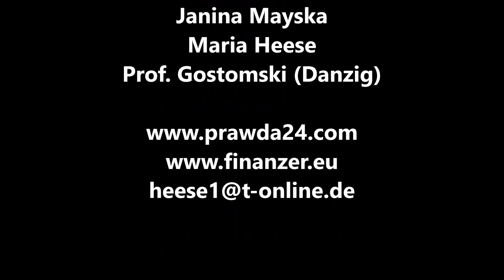Senioren-Reise (7): Madagaskar "Das Meer"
Madagaskars Strände haben seine touristische Zukunft, wenn sie nur gepflegt wären. Dafür wird sich das Kapital kümmern müssen. Es soll schon Charterflüge aus Russland geben. Demgegenüber sind Zebus zwar exotisch allerdings ohne touristisches Potential. Zur Ökonomie der Entwicklungs- und Schwellenländer mehr und